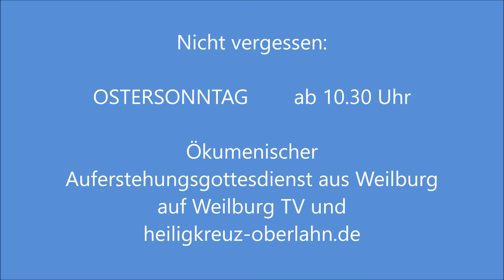Auf ein Wort ~ Karsamstag an der Appenkirche Merenberg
Gemeindereferent Hilmar Dutine nimmt uns in seiner Serie "Auf ein Wort" mit zu schönen und besonderen Orten in unserer Pfarrei